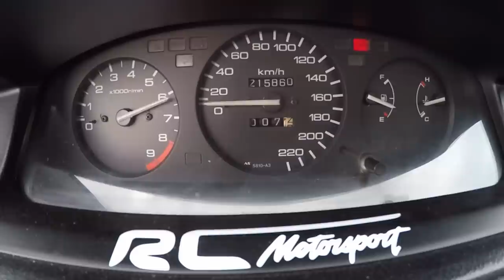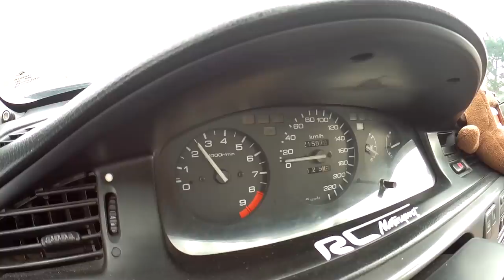Teaser Honda Civic EG9 VTi e claro com tiros e RPM de MACHO